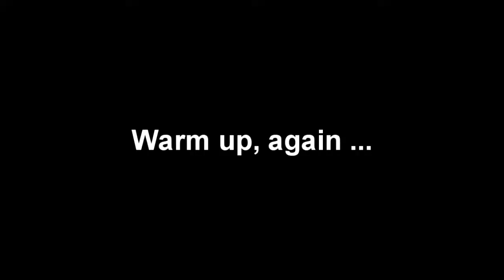A wet day in fromme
A nice and rainny day biking in fromme mountain, British Columbia

2012